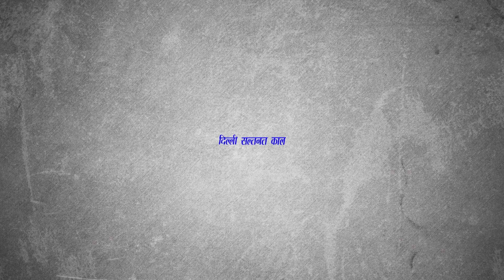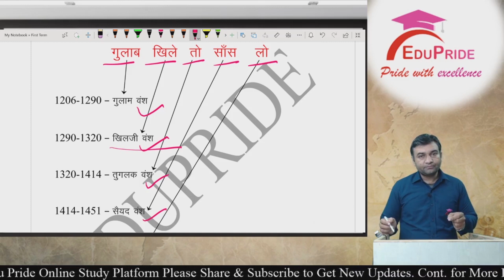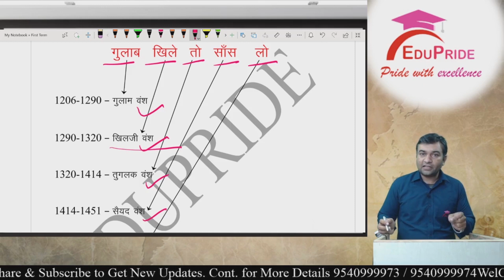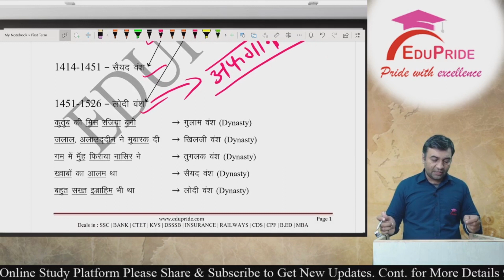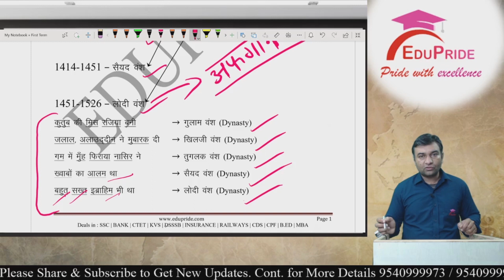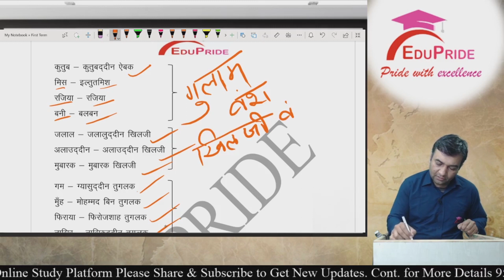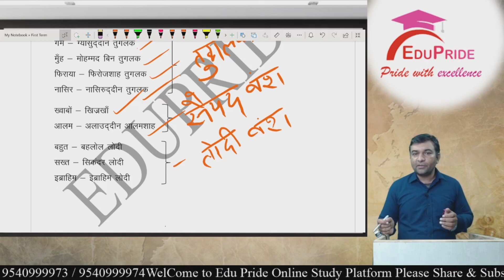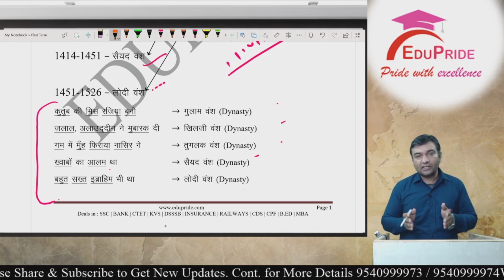दिल्ली सल्तनत- Delhi Sultanate | History of India | Indian History | History for Competitive Exam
it is useful for All Competitive Exam

Are You Preparing For Government Job | Banking | SSC | Railway | Other Competitive Examination then Join Edupride